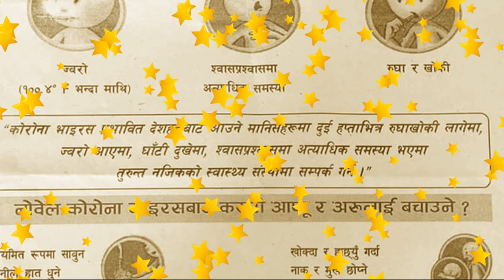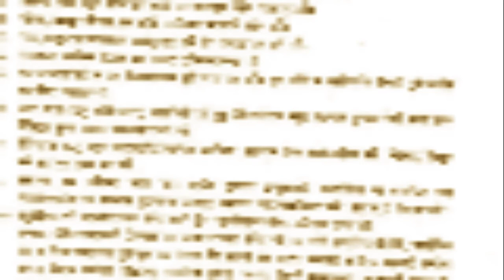तुर्माखाँद गाउँपालिकाको कोरोना सम्बन्धि जारी सन्देश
तुर्माखाँद गाउँपालिका अछाम